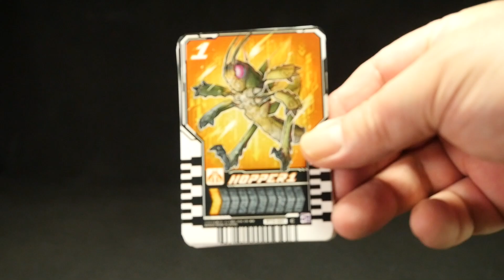「ライドケミートレカを作ってみた！」仮面ライダーガッチャード【変身アイテム】 Kamen Rider Gotchard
amazon【ライドケミーカード】